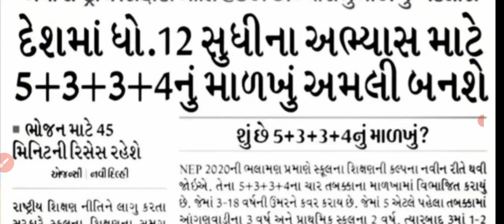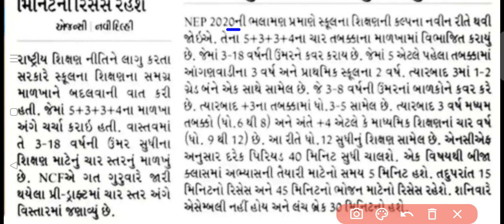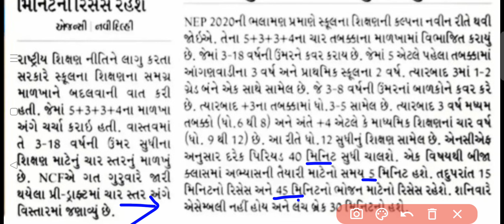નવી રાષ્ટ્રીય શિક્ષણ નીતિ/gseb/New National Education Policy/Breaking news/education policy/9 to 12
🔶Std 9

🔶ધોરણ 10

educational guruji,one touch education,the diwalipura youth,diwalipura youth, youth vidhyakul,abc classes gandhinagar,sarthi support,edu gadhvi, anant education,ved digital education,gseb, board exam 2023